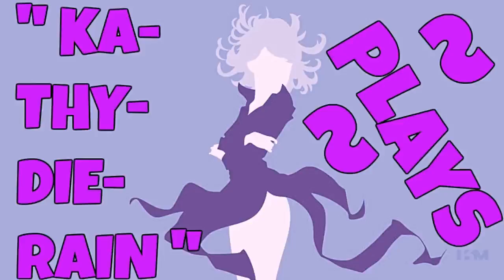KaThyDieRain Plays - Paladins Beta Pc Training Siege Game Mode Online With A.I PART #149.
KaThyDieRain Plays - Paladins Beta Pc Practice Training Siege Game Mode Online With / V.S / VERSUS A.I Opponents Gameplays PART #149. ON THE FROZEN GUARD MAP 🔛 👈

Windows:

MINIMUM:
OS: Windows XP SP2, Windows Vista or Windows 7
Processor: Core 2 Duo 2.4 GHz or Althon X2 2.7 GHz
Memory: 2 GB RAM
Storage: 10 GB available space

RECOMMENDED:
Memory: 4 GB RAM
Network: Broadband Internet connection
Sound Card: DirectX compatible sound card

Paladins - Reddit:   🔛 👈